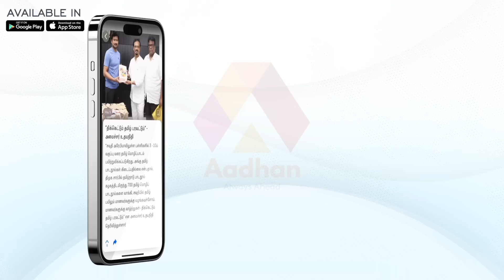பாஜக சமாதானத்தை ஏற்குமா அதிமுக | Kolakala Srinivas Interview | Aadhan News